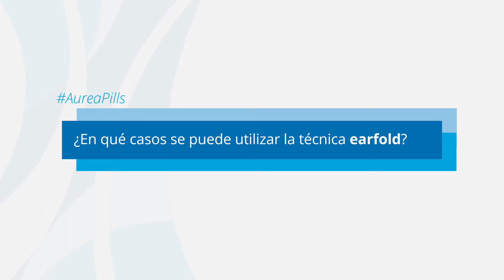¿Quién es buen candidato/a al earfold? - Aurea Pills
¿Qué son los implantes Earfold?
Los implantes Earfold, dispositivos médicos que permiten la otoplastia sin cirugía, son una especie de lengüetas metálicas diseñadas para la corrección del antihélix, una curva de tejido cartilaginoso situada aproximadamente en la mitad exterior del pabellón auditivo.

Se colocan los implantes Earfold bajo la piel de esta zona de la oreja, enganchados de forma que tiren de la oreja hacia atrás. Esta tensión, imperceptible para el paciente pero de efectos claramente visibles, hace que el polo superior de las orejas se pliegue hacia atrás,  corrigiendo su posición en asa o de soplillo.

Los implantes Earfold están elaborados en una aleación biocompatible (Titanio y Níquel). Esta aleación es muy habitual en dispositivos médicos, ya que es muy raro que provoquen alguna complicación o reacción. Para mayor seguridad, menor visibilidad e imposibilitar cualquier reacción alérgica, los implantes Earfold están recubiertos de una fina capa de oro de 24 kilates.

Ventajas del Earfold VS Otoplastia
Entre las ventajas que hacen al earfold una técnica a tener en cuenta frente a la otoplastia, encontramos:

Intervención rápida y ambulatoria (unos 15 minutos)
Sólo requiere la aplicación de anestesia local
El implante es imperceptible, tanto a nivel visual como táctil.
Se pueden ver los resultados antes de colocar los implantes.
Los resultados son permanentes.
El tratamiento es reversible, los implantes pueden retirarse cuando lo decida el paciente.
La cicatriz es muy pequeña y no se requieren vendajes en el post-tratamiento.
Recuperación y reincorporación laboral inmediata.